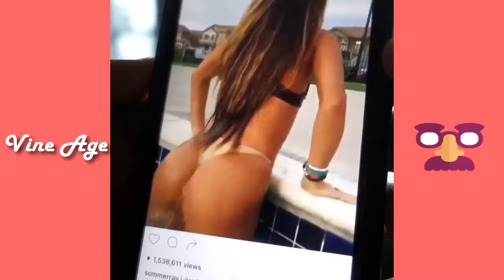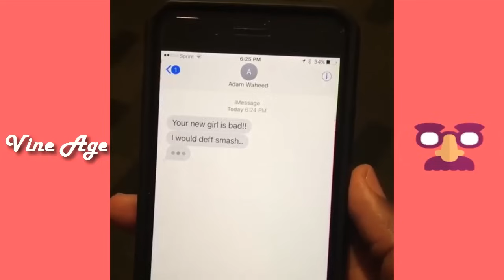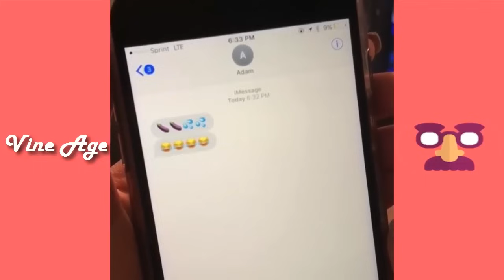DeStorm Power Instagram and Facebook Compilation (w/Titles) Best Vines of DeStorm Power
0:00 Faking for the booty!
0:32 Good guys finish last.
3:04 Roommates
4:10 When you don't really wanna fight
5:10 When your friend tries to warn you
5:55 Wardrobe Malfunction
10:52 MTV CRIBS Morocco
13:31 When you ALWAYS working
14:28 When you do a GO-BACK!
19:54 Awkward
20:45 Bad Costumer Service!
21:45 Caught - Part 1
22:42 Caught - Part 2
23:38 Caught - Part 3
24:35 Caught - Part 4
25:31 Caught - Part 5
26:29 Caught - Part 6
27:24 Caught - Part 7